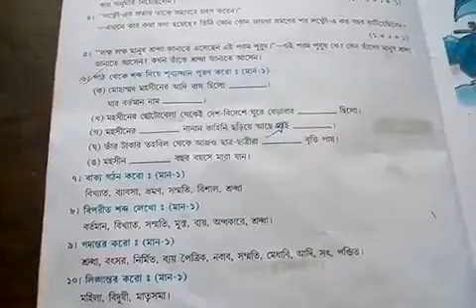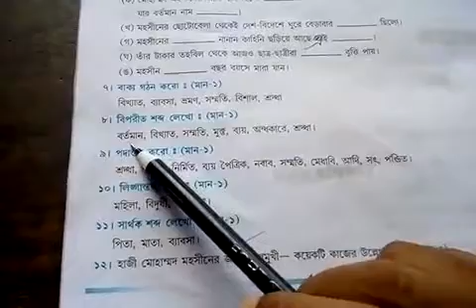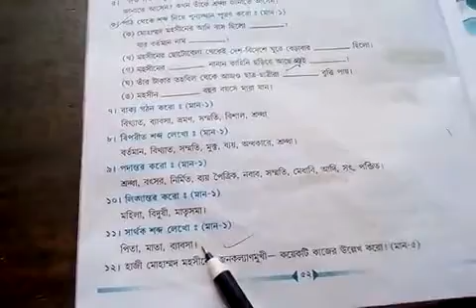বাংলা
অনুশীলনী প্রশ্ন উত্তর